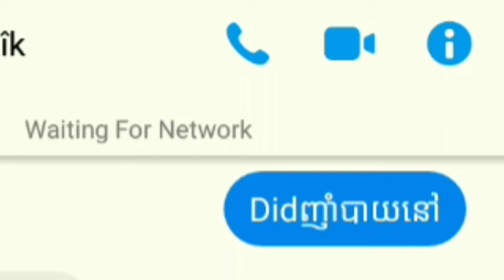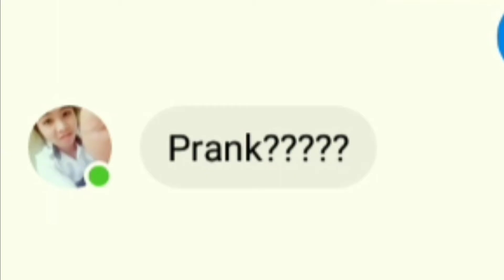prank. បទ មនុស្សអរូប